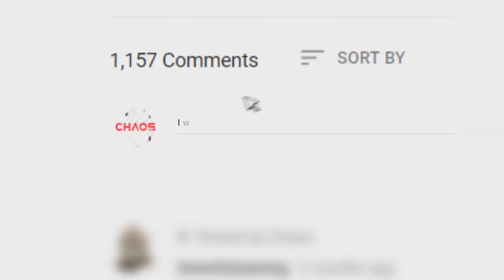10 Video Games Fans HATED Before They Even LAUNCHED | Chaos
10 Video Games Fans HATED Before They Even LAUNCHED